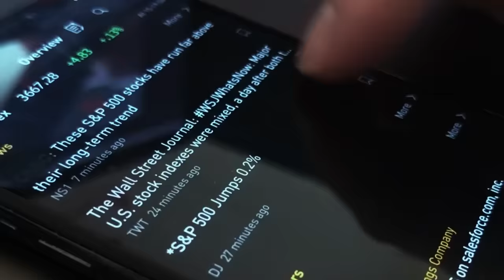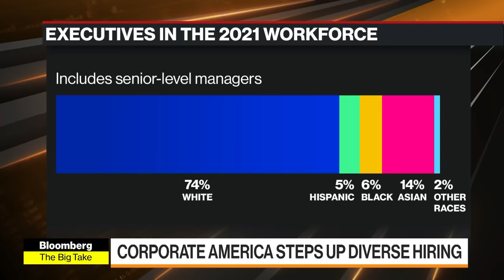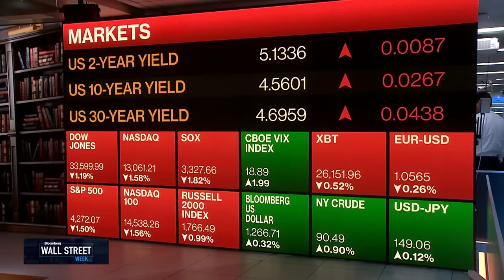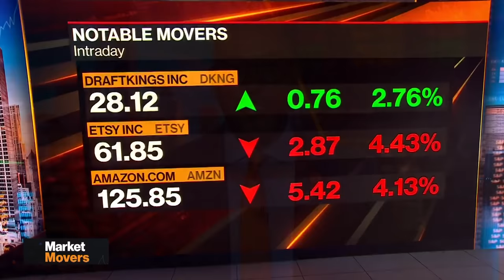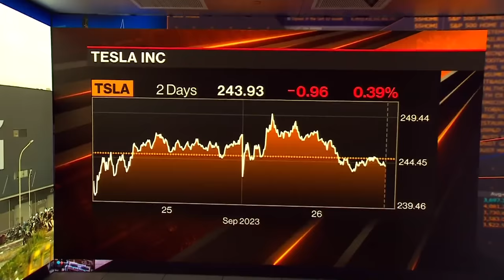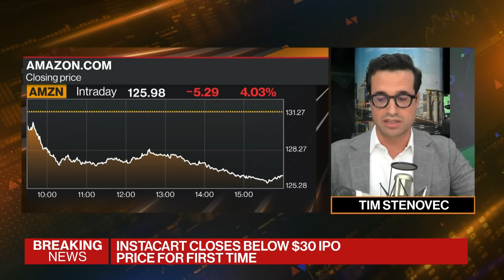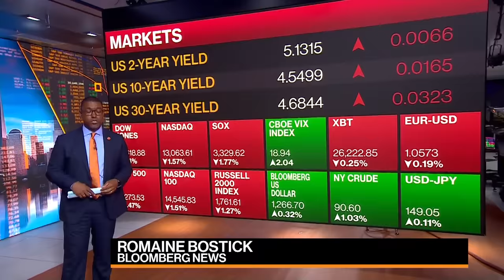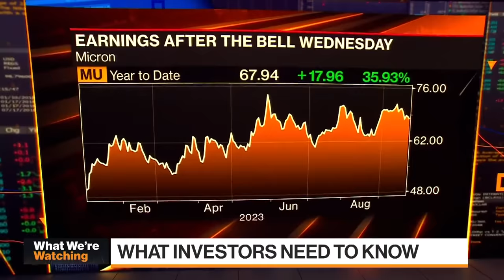Bloomberg Markets: The Close 09/26/2023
Romaine Bostick & Katie Greifeld bring you the latest news and analysis leading up to the final minutes and seconds before and after the closing bell on Wall Street and tackle the state of diversity in the workplace, the growing demand for rental properties and Biden joins the UAW picket line. Guests Today: Libby Cantrill of PIMCO, Cheryl Pate of Angel Oak Capital Advisors, Amit Daryanani of Evercore ISI, Rodgin Cohen of Sullivan & Cromwell, Timothy Wu of Columbia Law School, Amanda Agati of PNC Asset Management, Amanda Lewis of Cuneo Gilbert & Laduca, Jared Konstanty of Signature Brands and Daryl Fairweather of Redfin.